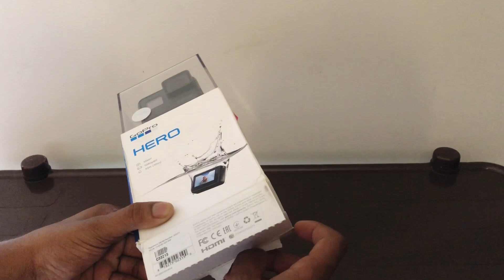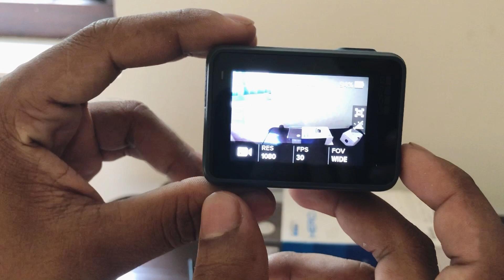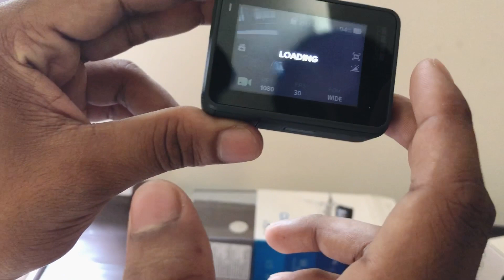ഞാൻ 10,000 ₹ പുതിയ GoPro വാങ്ങി | GoPro Hero 2018 | Unboxing & Review | Malayalam Tips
Comparison Between Hero 7 White | Silver | Black
Unboxing & Review
Everything About GoPro
Budgets GoPro